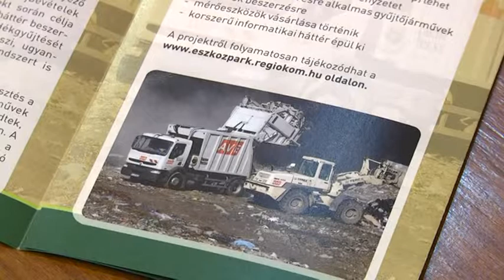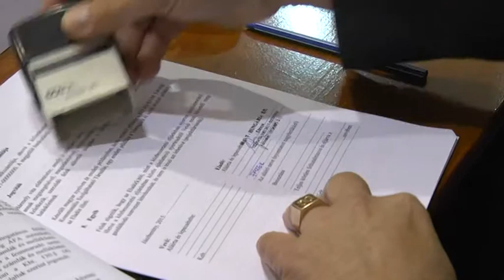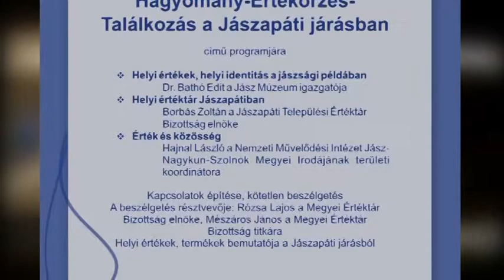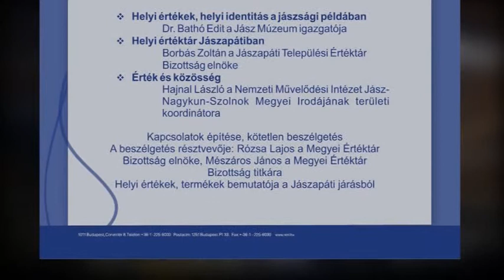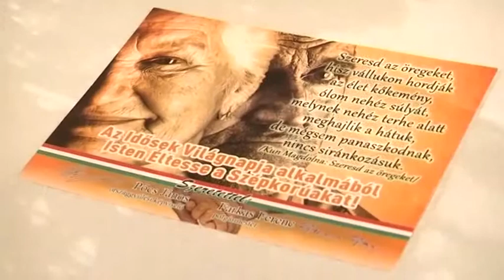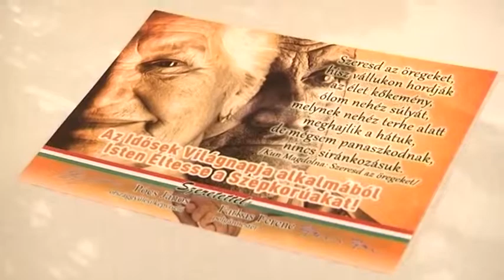Apáti Hírmondó 2015. október 07.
150 millióból elindított roma integráció szép eredményeket ért el. Összefoglaló a projektzárásról és stúdióbeszélgetés az elért eredményekről Kalmárné Nagyistván Erikával a projekt szakmai vezetőjével. Fejlődik a hulladékgazdálkodás rendszere, 30 e háztartás kukáira kerül chip és súly alapján fizetjük a szemétdíjat a jövőben. 19 új térfigyelő kamerákat adtak át a városban és városi programokra invitáljuk önöket október hónapban. A XX. Kamilliánus bált rendezték meg a hétvégén. A jubiláló karitatív estén közel 240 résztvevő foglalta el a levendula színbe öltöztetett Pájer Művelődési Házat. Nosztalgikus délutánon tisztelte meg a település vezetése a Jászapáti szép korúit. Vidám zenével és múltidéző dalokkal szórakoztatták a helyi előadók a Művelődési Ház Nagytermét megtöltő nyugdíjas közönséget.